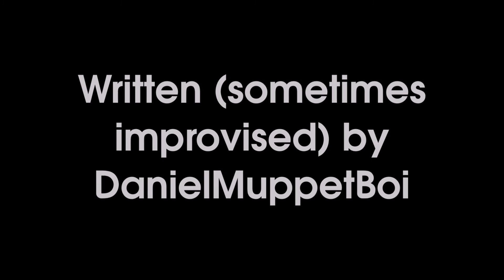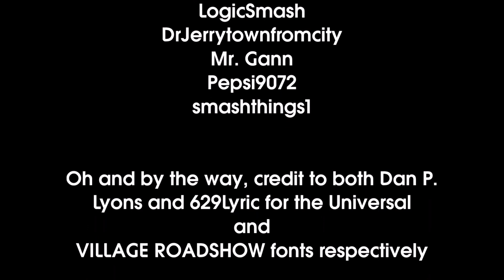Danny the Logo Historian - Episode 3 - Sony Pictures Releasing International